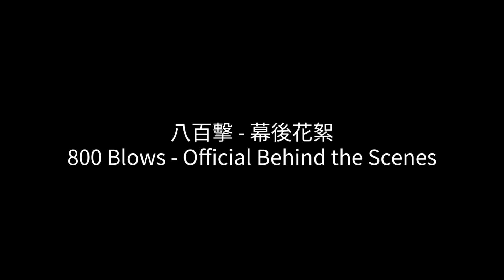拍片俱樂部 之 導演の野望 Filmmaking Club and the Director's Wild Ambitions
Please turn on captions for subtitles!

拍片俱乐部 - 第一集 之 導演の野望
Filmmaking Club and the Director's Wild Ambitions

English caption is available！
有中文字幕哦！

ＩＧ裡有很多可愛的花絮可看呦

演員
莊嚴
李昱呈
林秉宥
黃若賓
鄭詠中

真正的CREW
攝影 調光 黃若賓
導演 剪輯 主筆 林秉宥
收音 鄭詠中